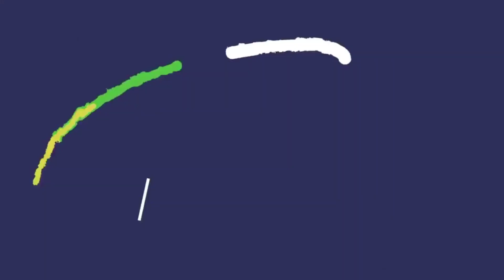FAKTA MENARIK STADION JIS | DAN STD PAKANSARI YANG TERPILIH DI FIFA MATCDAY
5 fakta menarik Stadion JIS vs Pakansari akan diulas dalam artikel ini. Untuk diketahui, kedua stadion itu merupakan stadion kebanggaan masyarakat Indonesia.

Sebab, kedua stadion itu sama-sama pernah menggelar pertandingan level internasional. Namun, Jakarta International Stadium (JIS) dan Stadion Pakanasari sempat ramai diperbincangkan publik terkait venue FIFA Matchday September 2022 antara Timnas Indonesia vs Curacao.

Hanya saja pada akhirnya, Federasi Sepakbola Indonesia (PSSI) lebih memilih Stadion Pakansari ketimbang JIS, untuk venue Timnas Indonesia vs Curacao. Terlepas dari itu pergunjingan itu, kedua stadion ini memilik fakta menarik, yang akan diulas dalam artikel ini. Lantas, apa saja fakta menariknya?

Stadion Pakanasari
Jakarta International Stadium
Fakta Menarik Stadion JIS vs Pakansari
#5 Fakta Menarik Stadion JIS vs Pakansari

OUT INSIDE